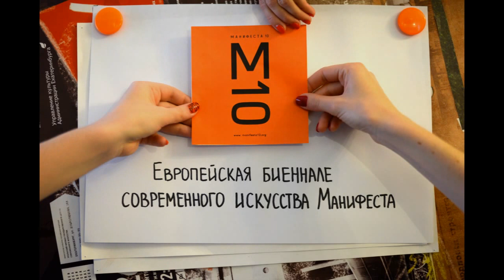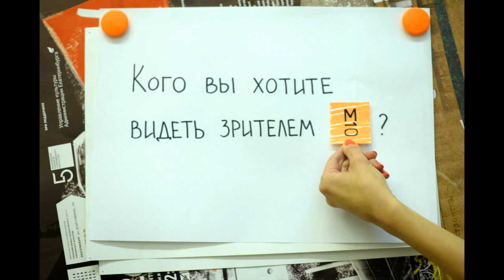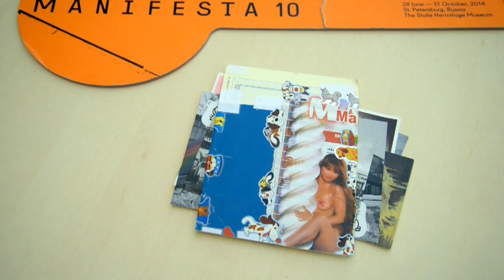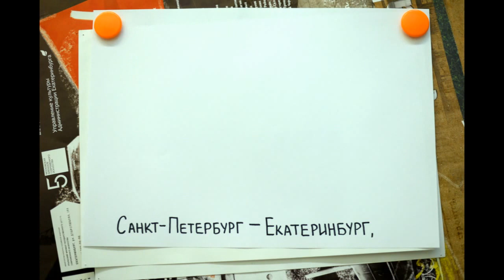Interview with Kasper König / Интервью с куратором MANIFESTA 10 Каспером Кенигом [ENG] [RUS]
В сентябре состоится премьера фильма участников Образовательной программы Уральской Индустриальной биеннале современного искусства о Манифесте 10 и биеннальном движении. А пока идет монтаж, съемочная группа публикует серию интервью с российскими и международными художниками, критиками и кураторами, а также членами команды биеннале Манифеста.

Первое видео серии —  интервью с куратором основного проекта Манифесты 10 Каспером Кенигом: о том, что биеннале дает публике, городу и Эрмитажу.

Следите за каналами проекта в августе и не пропустите 10 уникальных интервью о Манифесте 10 и биеннальном движении.